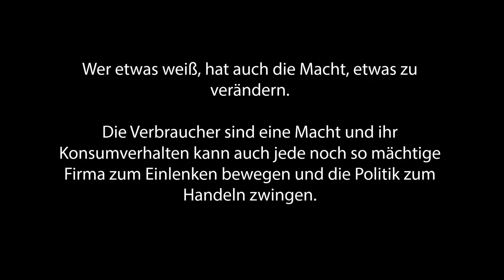Startnext Anti-Krebskampagne: Hilf uns im Kampf gegen den Krebs!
Sterben wir alle an Krebs? Krebs ist kein Schicksal!
Krebs ist verhütbar, wenn…!

Jeden Tag nimmst du MINDESTENS 14.000 KREBSERREGENDE CHEMIKALIEN zu dir, ohne es zu wissen. Giftstoffe die in Lebensmitteln (inkl. Babynahrung), Kleidung, Kosmetika, Medikamenten, technischen Geräten und vielen weiteren, stecken. Sowohl in deiner Wohnung, in deinem Auto, an der frischen Luft und an deinem Arbeitsplatz, bist du ständig von ihnen umgeben.

WARUM weiß ich davon nichts? WOHER kommen diese Chemikalien? WIESO unternimmt keiner was dagegen? Und WAS soll ich jetzt machen, um mich zu schützen?
Das sind Fragen, die wir von indayi edition mit der Buchreihe „Die verKREBSte Generation“ des Autors Dantse Dantse beantworten wollen. Sie sind eine Kampfansage an eine profitgierige Industrie (von Pharma- bis Lebensmittelindustrie), die uns mit voller Absicht vergiftet und an die Medien, die uns wichtige Informationen vorenthalten. WIR HABEN KEINE ANGST! DER SCHUTZ VON MENSCHEN IST UNS WICHTIGER ALS PROFIT! ZEIG ALLEN, DASS AUCH DU KEINE HAST, DASS DU KREBSFREI LEBEN WILLST UND UNTERSTÜTZ UNS BEI UNSERER KAMPAGNE GEGEN DEN KREBS!

INFORMATION SCHÜTZT! INFORMATION IST MACHT!

Wer etwas weiß, hat auch die Macht, etwas zu verändern. Du als Verbraucher bist eine Macht und dein Konsumverhalten kann auch jede noch so mächtige Firma zum Einlenken bewegen und die Politik zum Handeln zwingen.

Wir vom FAIR Verlag indayi edition sagen "NEIN!" zum Krebs. Sei auch DU dabei im Kampf gegen den Krebs! Unterstütze uns bei unserer Startnext Kampagne, damit wir Menschen aufklären und ihnen die Waffe gegen diese schreckliche Krankheit und diejenigen, die von ihr profitieren, in die Hand legen können.

Denn Krebs breitet sich immer weiter aus. In den letzten 20 Jahren hat sich die Krankheit trotz medizinischem Fortschritt sogar verdoppelt. Kein Wunder, dass sie uns allen Angst macht. Wir alle sehen, wie viele von uns erkranken und fragen uns, wer wohl der oder die Nächste ist. Vielleicht sogar ich? WIR FÜHLEN UNS MACHTLOS. DOCH DAS SIND WIR NICHT!

Die beste Waffe gegen Krebs ist PRÄVENTION. Wissen darüber, wie wir uns tagtäglich selbst mit Krebs eincremen, ihn essen und ihn trinken. Denn unsere Umwelt ist übersät mit krebserregenden Stoffen, denen wir aus dem Weg gehen würden, wenn wir von ihnen wüssten. MIT DEN RICHTIGEN INFORMATIONEN KÖNNEN WIR UNS SCHÜTZEN, doch sie werden uns ABSICHTLICH vorenthalten. Ein Skandal, der kaum einem bewusst ist, da es um mächtige Interessen geht!

Diese Informationen, mit denen DU dich und deine Familie schützen kannst, hat unser Autor Dantse Dantse über 4 Jahre lang gesammelt und wir möchten sie nun veröffentlichen: Dafür brauchen wir DICH! Unterstütze uns, damit diese Bücher ihr Ziel erreichen, so vielen Menschen wie möglich zu helfen! Gemeinsam können wir uns gegen die Interessen der mächtigen Industrie durchsetzen!

Für deine Unterstützung kannst du dir viele einzigartige und teilweise limitierte Dankeschöns sichern. Wir zählen auf dich!

Zu der Bücherreihe: „Die verKREBSte Generation“

Band 1: Krebs unter uns - krebserregende Chemikalien und Gifte in Lebensmitteln und Kosmetika (Sammelband aus 2&3)
Band 2: Krebs unter uns - krebserregende Chemikalien und Gifte in Lebensmitteln
Band 3: Krebs unter uns - krebserregende Chemikalien und Gifte in Kosmetika
Band 4: Krebs unter uns - krebserregende Chemikalien und Gifte in Haushalt und Wohnung
Band 5: Krebs unter uns - krebserregende Chemikalien und Gifte in der Technologie und am Arbeitsplatz
Band 6: Krebs unter uns - krebserregende Chemikalien und Gifte in der Medizin und in Medikamenten